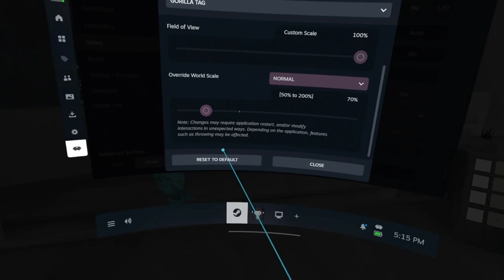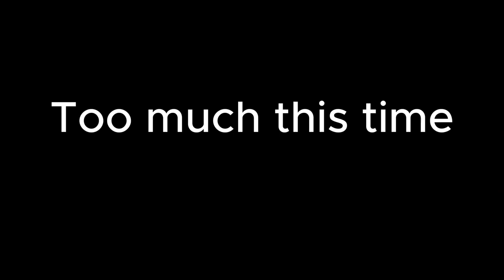Do Long Arms make you better?